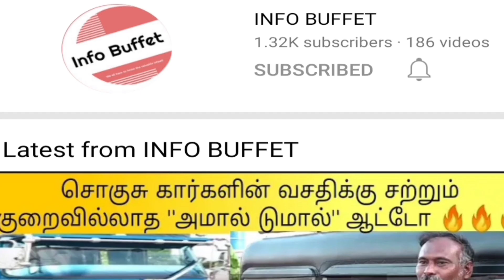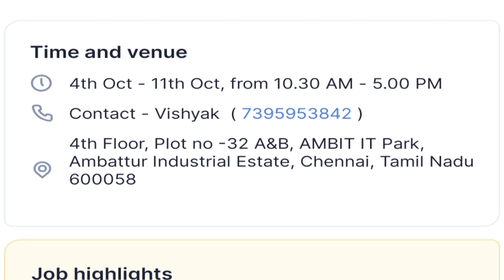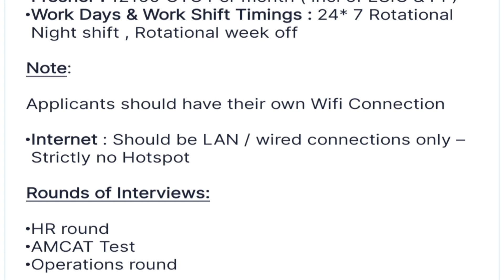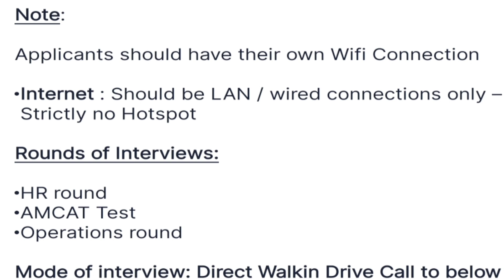Byjus job Openings 2022 | Teleperformance job vacancy | Private Jobs in tamil | IB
This video talks about, latest job openings 2022 tamil. LatestJobs2022tamil Jobs2022tamil google 2022JobOpenings freshers job vacancy tamil